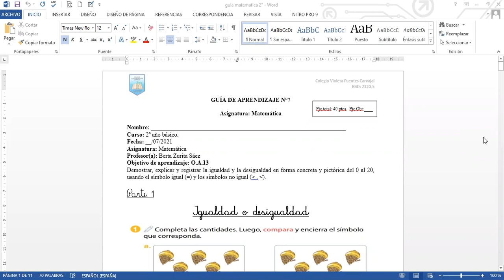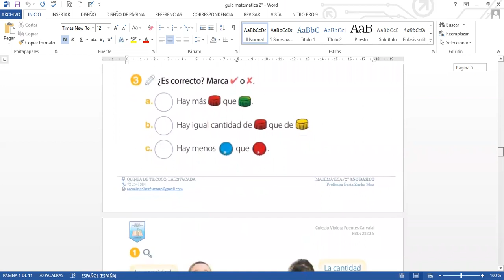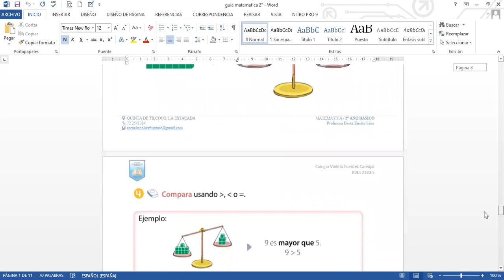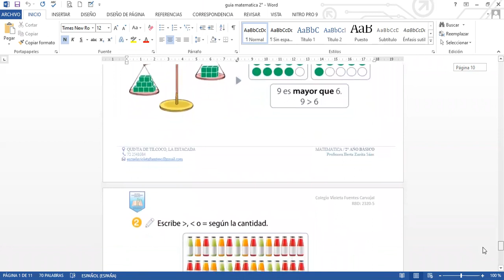Guía N°7 Matemática 2° básico, entrega 25 de junio de 2021